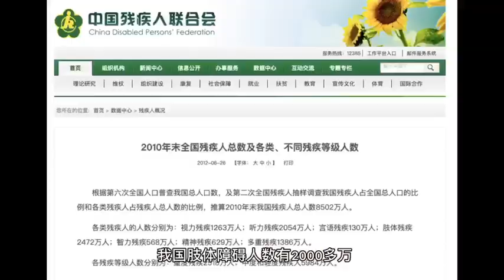This is the entrepreneurial story of my husband and I